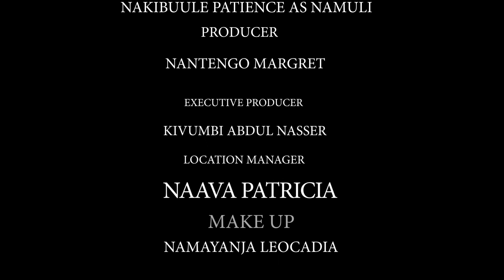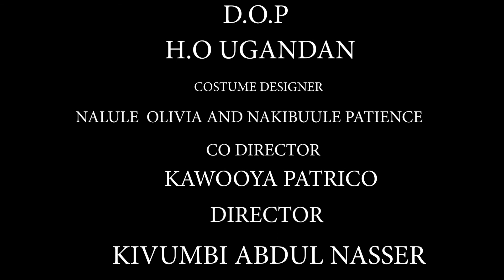NALWEYISO EPISODE 8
NALWEYISO ASANGA EBISIRANI NGA AGENDA OKUBBA